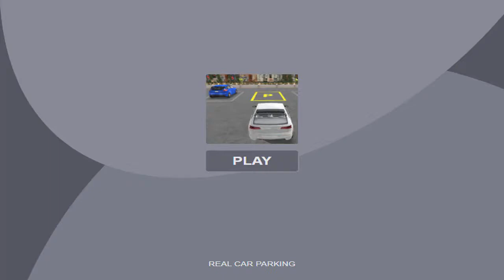Yay or Nay?!: Real Car Parking - Gentle Idiots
Heute zocken wir das Spiel Real Car Parking.